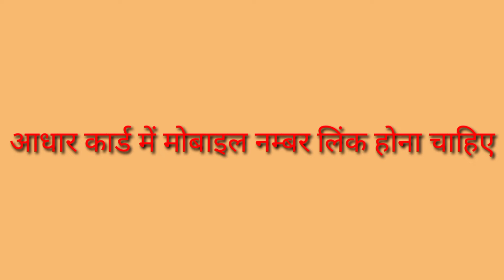PF Withdrawal Procced Online 2022 IHow to withdrawal pf online IPF का पैसा कैसे निकालें IPf document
online pf withdrawal 2019,
online pf withdrawal,
epf refund hindi,
epf, pf refund process,
how to pf refund,
how to pf withdraw,
 how to,
pf withdrawal process online in hindi,
pf withdrawal process hindi,
 pf withdrawal,
epf refund claim,
epf refund procedure,
epf refund online,
pf,
epfo,